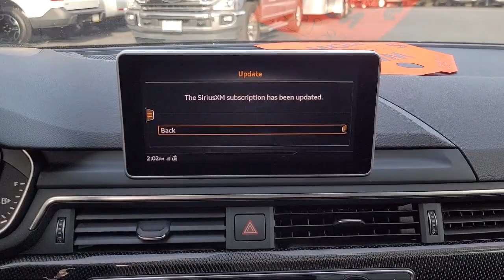2018 Audi S4 3.0T quattro Prestige Concord San Jose Fremont Hercules Sacramento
2018 Audi S4 3.0T quattro Prestige Stock Number: L1960C Vin:WAUC4AF47JA216454.

2285 Diamond Blvd.